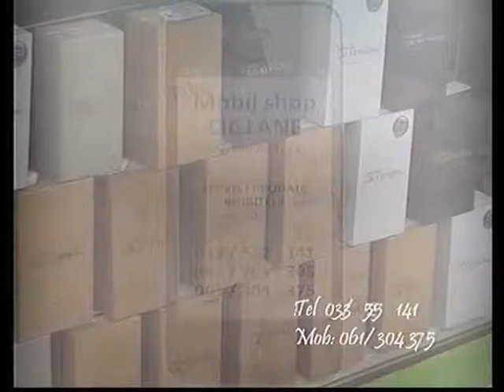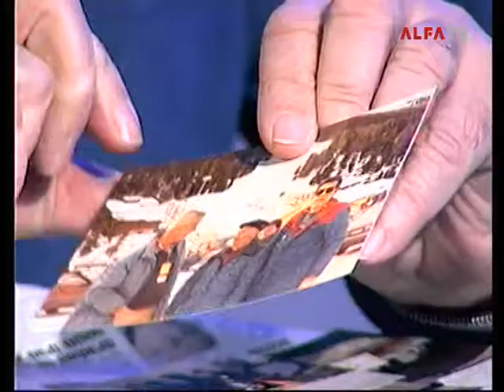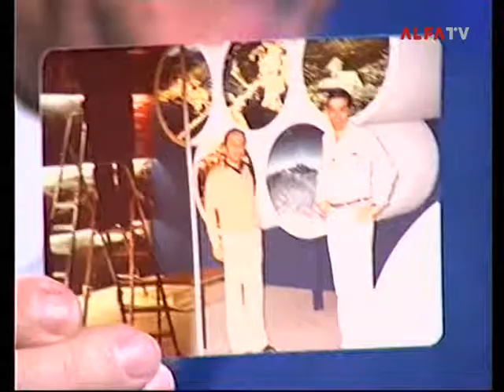AS EXKLUZIV SA MUHAMEDOM BIKIĆEM GOST NIKOLA BILIĆ sa markicom